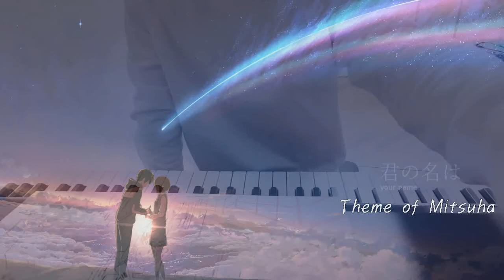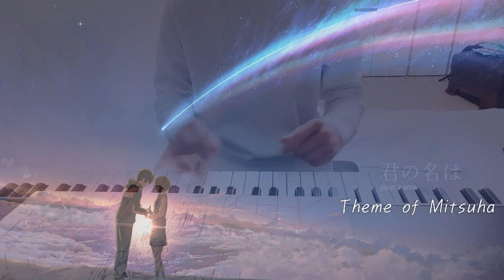너의이름은 ost 미츠하의 테마 피아노커버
일러스트가 캐리하는 영상